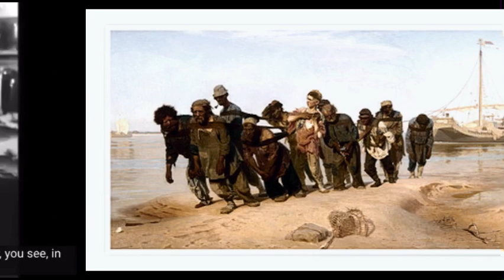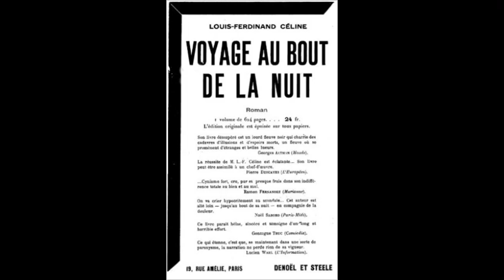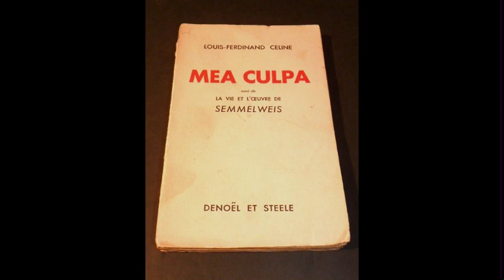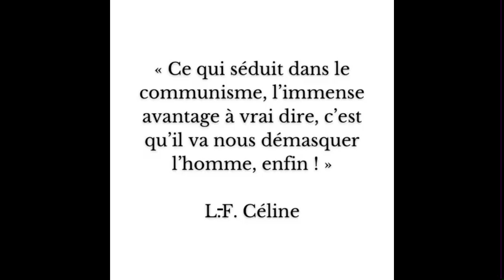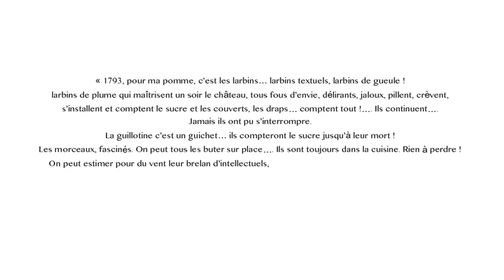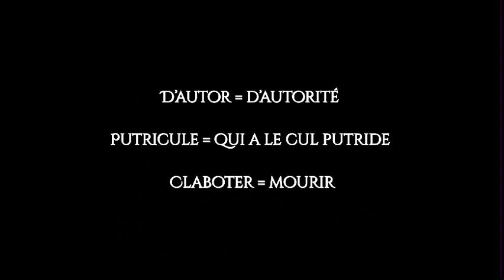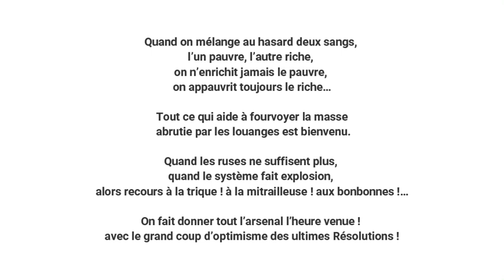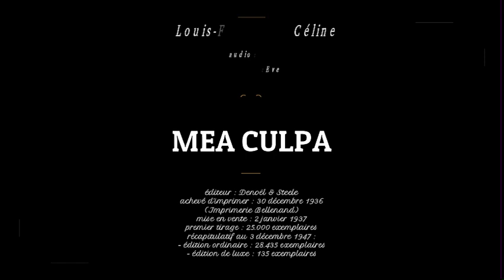Mea Culpa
Après tant d’autres écrivains, Céline fait son voyage en URSS dans le courant de septembre 1936.

Il en tire un court pamphlet, Mea Culpa, qui lui vaudra la haine tenace de nombreux communistes moscoutaires.

Aujourd’hui, on étudie cette pièce essentielle du puzzle célinien.

Bibliographie des ouvrages consultés :

- 1) Éditions :

Louis-Ferdinand Céline, Écrits polémiques, édition critique établie, présentée et annotée par R. Tettamanzi, éditions8, Québec, 2012

Louis-Ferdinand Céline, Mea Culpa, version préparatoire et texte définitif. Édition d’Henri Godard, avec la reproduction intégrale du manuscrit, Du Lérot éditeur, Tusson (Charente), 2011

Louis-Ferdinand Céline, Lettres, préface d’H. Godard, édition établie par H. Godard et J.-P. Louis, Gallimard, coll. La Pléiade, 2009

- 2) Étude :

N. Hewitt, Mea Culpa et les retours d’U.R.S.S., in : Actes du Colloque international de Paris (1992), Du Lérot éditeur, Tusson (Charente), 1993

- 3) Ouvrages généraux :

Céline et les éditions Denoël, 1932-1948, IMEC, Paris, 1991

G. Richard, É. Mazet & J.-P. Louis, Dictionnaire de la correspondance de Louis-Ferdinand Céline, suivi d’une Chronologie épistolaire, Du Lérot éditeur, Tusson (Charente), 2012

L’Année Céline 2018, Revue de littérature, Du Lérot éditeur, Tusson (Charente), 2019

- 4) émissions TV & Radio :

Interview de Céline par Louis Pauwels, 1959

Les Bateliers de la Volga, Chœurs de L’Armée Rouge, sol. Leonid Kharitonov

Thomas Tallis, Te lucis ante terminum, Winchester Cathedral Choir, cond. David Hill